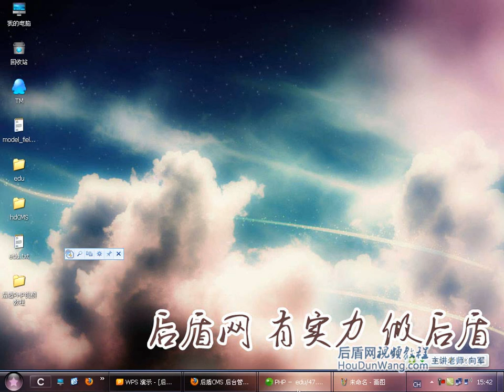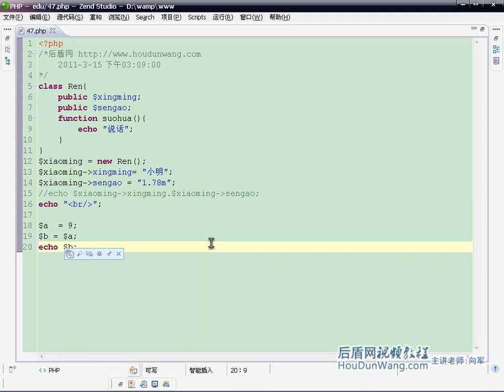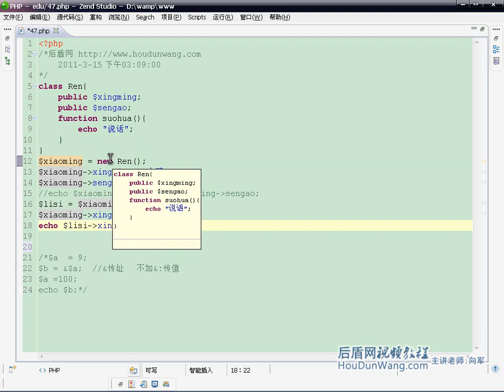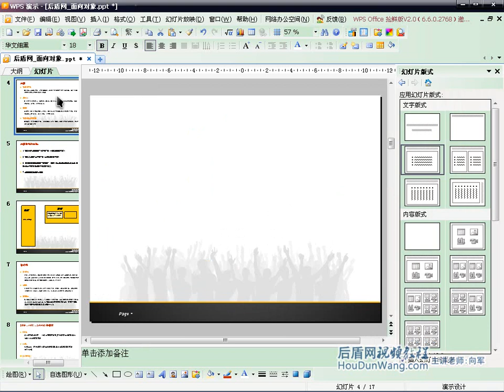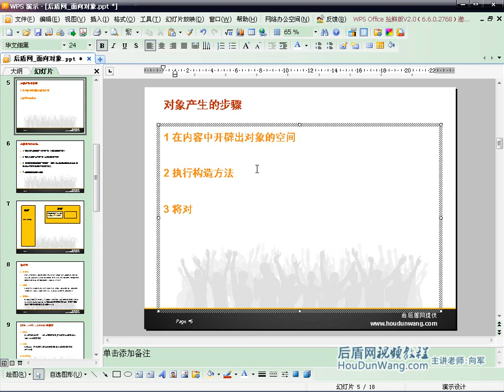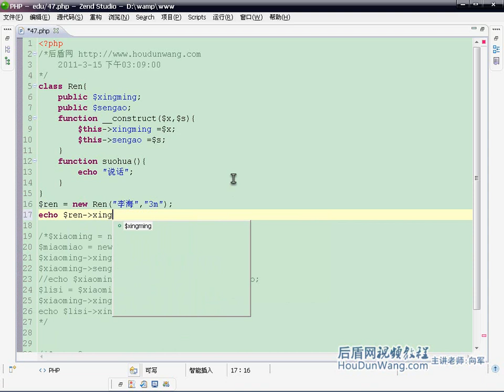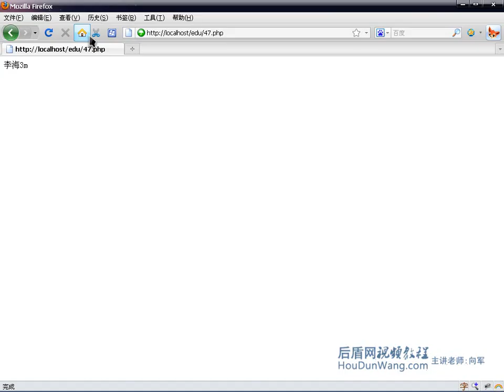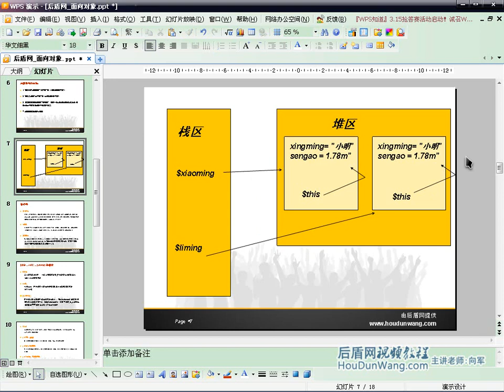47 PHP视频教程 对象的产生过程和内存分布